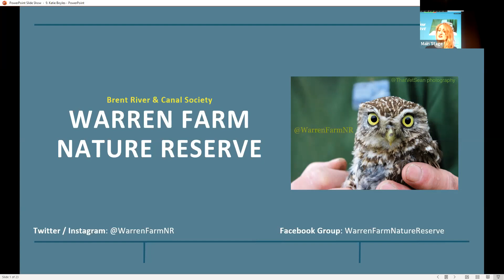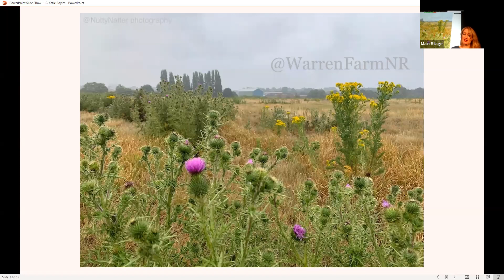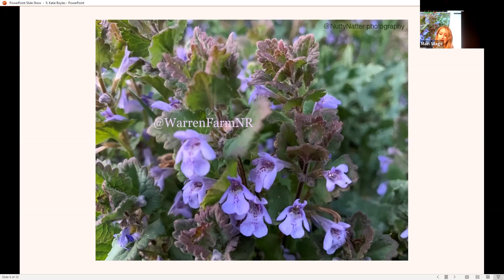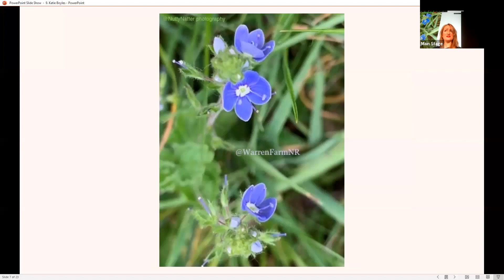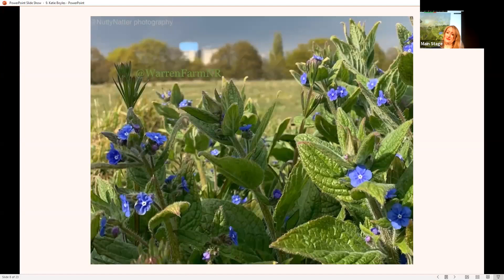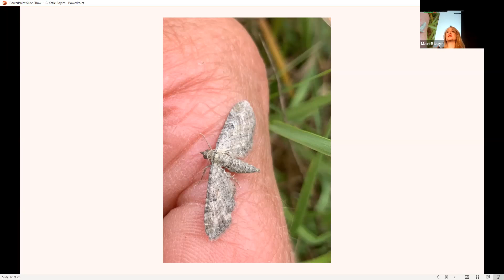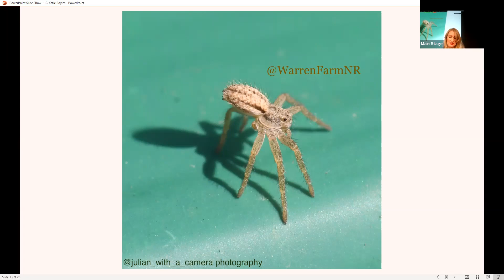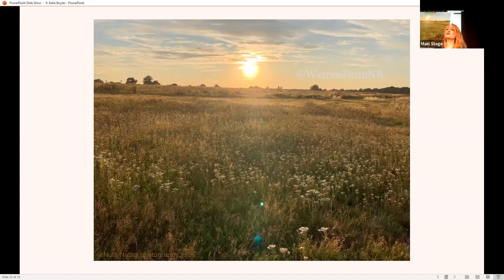How species records transformed the campaign to save Warren Farm from developers: Katie Boyles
Katie shares her journey from a dog-walking-nature-loving-lay-person to a passionate, amateur species recorder and often-bewildered local activist. She highlights the importance of community activism, learning from experts, and a petition of over 10,500 supporters who want to see Warren Farm Nature Reserve become a reality. And shares her dream for everyone to one day get the chance to smell a hedgehog poo!

London Recorders Day is a collaborative effort of the Greenspace Information for Greater London (GiGL), the FSC BioLinks Project and the London Natural History Museum. This event brings together the wildlife recorders across London to discuss exciting projects and initiatives through some incredible speakers, engaging topics and some interactive sessions. This years event we will be celebrating “The Uses of Data” with a variety of speakers across a range of subjects relating to creating, sharing and using biological records in a practical way.